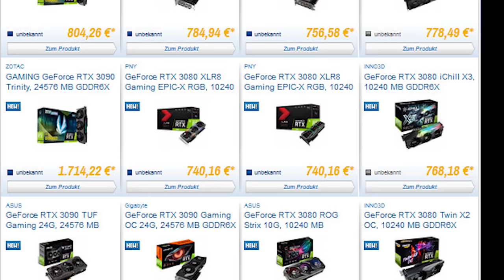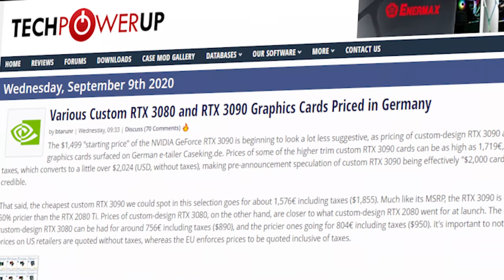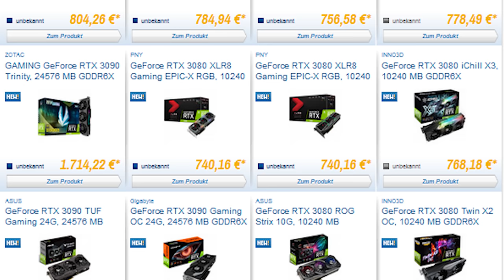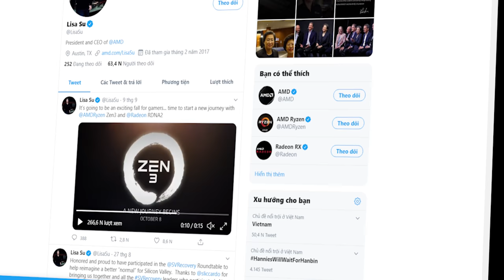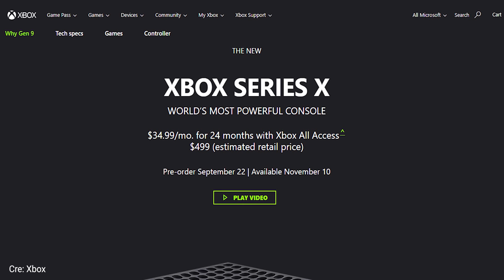TàuNhanhCôngNghệ #5: AMD Chốt Lịch Ra Mắt Ryzen 3, Nhà Bán Lẻ "Lỡ Tay" Đăng Giá RTX 3090 - 43 Triệu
Không biết vô tình hay cố ý mà 1 nhà bán lẻ đã lộ giá bán những chiếc RTX 3080 và 3090...

0:00 Hi Anh em!
0:40 RTX 3080 được khui hộp - đinh!
1:32 RTX 3080 và 3090 được đăng giá bán tại Đức - cực đắt
2:57 AMD Công bố lịch ra mắt sản phẩm mới
3:57 Xbox Series X và S có giá chính thức
4:32RTX 3080 sẽ có Review vào 8h tối 17/9